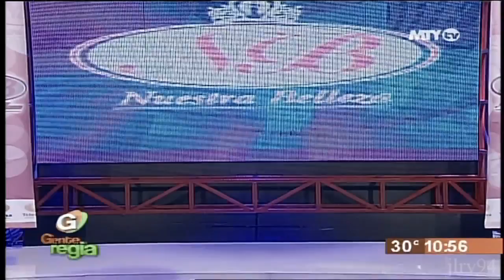Miss International 2013: MEXICO - Lucero Montemayor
Para los usuarious que no pueden ver el video en Estados Unidos, Canadá o Alemania, pueden ver el video en este enlace

Lucero Montemayor will represent her country on December 17, 2013, in the Miss International 2013 pageant, which will be held in Tokyo, Japan.